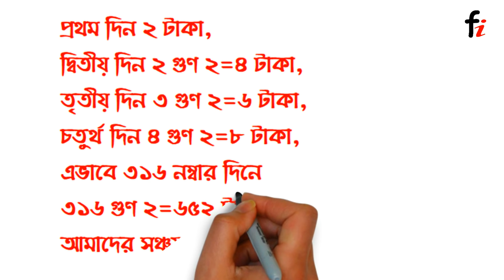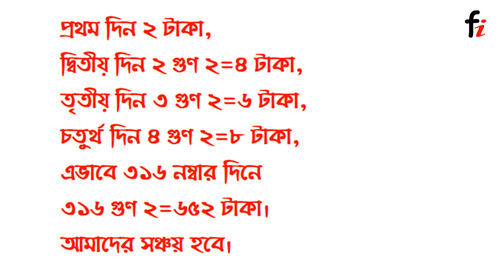২ টাকা করে ১০ মাসে ১ লক্ষ টাকা আয় করার কৌশল | Tk 1,00,000 Only 10 Month By Multiplying Tk 2 Per Day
Save Tk.1,00,000 Only 10 Month By Just Multiplying Tk.2 Per Day.
money saving tips. how to save money from salary.